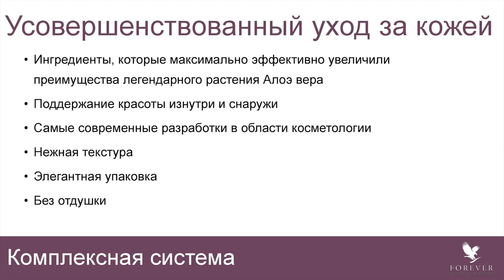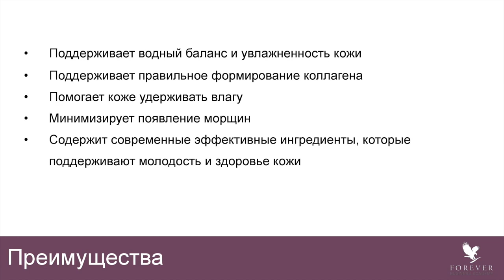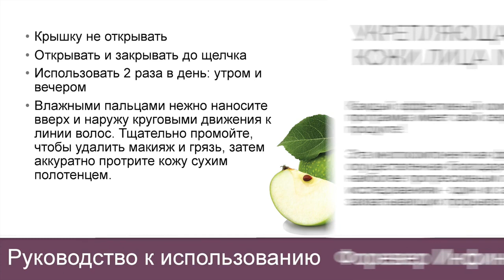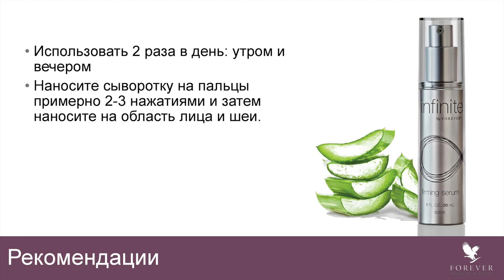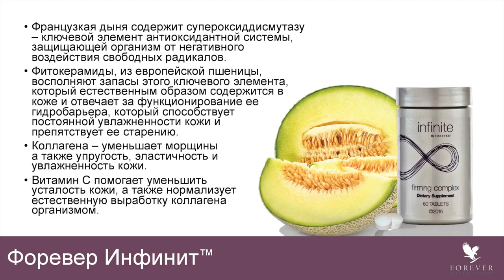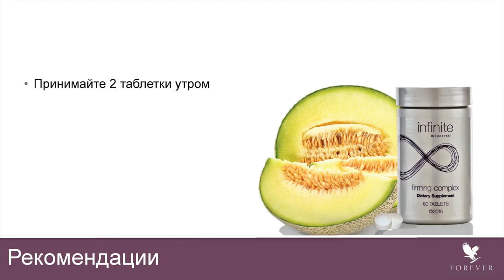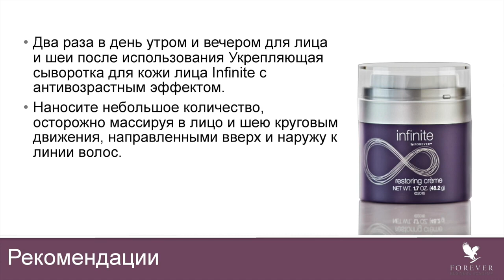НАБОР 'ИНФИНИТ ОТ ФОРЕВЕР'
Омолаживающая косметика на основе Алоэ Вера